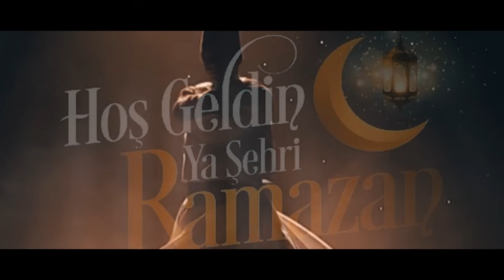TACETTİN ÇOBAN | RAMAZAN İLAHİSİ ᴴᴰ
RAMAZAN AYI

KUR’AN’IN İNDİĞİ MÜBAREK AYDIR.
ONDA ÇEŞİT ÇEŞİT RAHMETLER VARDIR.
ONA ULAŞANLAR ÇOK BAHTİYARDIR.
BAŞIMIN TACISIN RAMAZAN AYI.

ONBİR AYIN SULTANI OLAN SENSİN.
SANA MÜŞTAK OLAN MURADIN ERSİN.
SENİ SEVMEYENLER NEREDEN BİLSİN.
DERTLERE DERMANSIN RAMAZAN AYI.

RABBİM’İN İHSANI TÜM MÜMİNLERE.
SELAM OLSUN ORUÇ TUTAN ERLERE.
KELAMULLAH İLE DÖNEN DİLLERE.
GÖNLÜME FERMANSIN RAMAZAN AYI.

GÜNAHLAR DÖKÜLÜR AKIP DA GİDER.
SAHUR VE İFTARI BİZİ CEZBEDER.
TERAVİH NAMAZI KILINAN HER YER.
BEREKET DOLUDUR RAMAZAN AYI.

BİN AYDAN HAYIRLI MÜBAREK GECE.
KUR’AN DİLİMİZDE VAR HECE HECE.
KAVUŞURSUN SEN DE MANEVİ GÜCE.
KURBAN OLAM SANA RAMAZAN AYI.

                          (TACETTİN ÇOBAN 15/12/2022-11:20-PERŞEMBE)